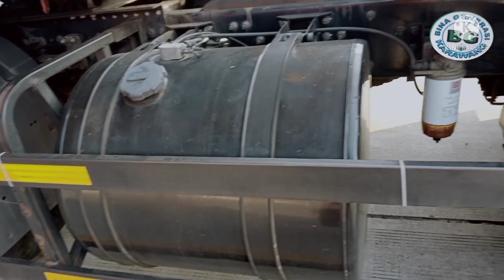Leaking diesel tank / Mengatasi Tanki solar bocor tindakan pertama /Bina generasi Karawang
Tanki solar bocor ketika di perjalanan menuju tempat tujuan tindakan pertama kali yang harus kita lakukan yaitu dengan menambalnya dengan sabun